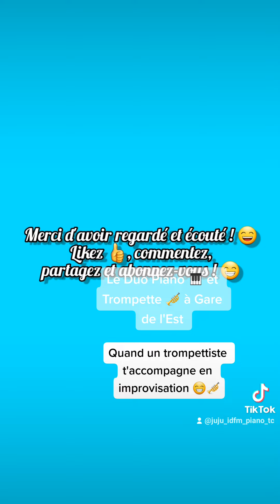Piano - Trumpet : Improvisation at Gare de l'Est 🎹🎺🎵🎶 || JujuIDFM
Hey ! 👋 Salut à tous ! J'espère que vous allez bien ! Aujourd'hui on se retrouve à Gare de l'Est, avec à ma surprise un trompettiste qui m'a accompagné en improvisation. 😁

J'espère que ça vous auras plu ! Si c'est le cas, n'hésitez pas à liker 👍, commenter,

À plus ! 😉✌